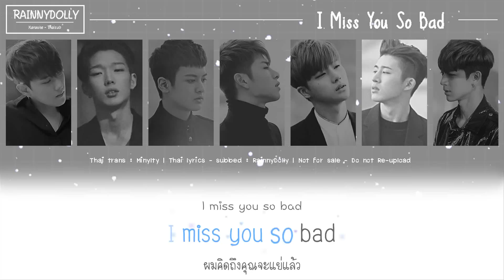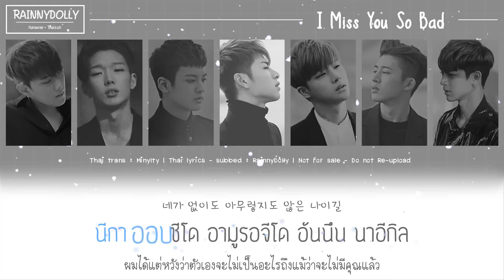[THAISUB] I Miss You So Bad (아니라고) - iKON